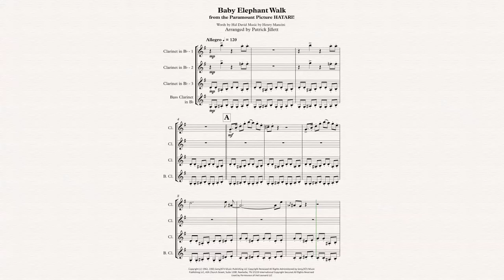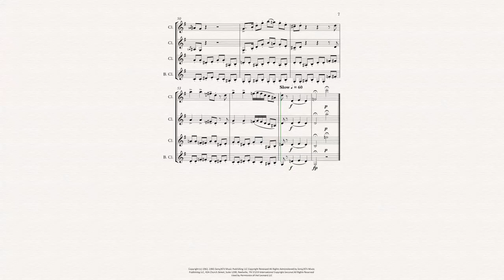Baby Elephant Walk from the Paramount Picture HATARI! Arranged for B flat Clarinet Quartet.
Baby Elephant Walk from the Paramount Picture HATARI!
Arranged for B flat Clarinet Quartet.

This arrangement from the Paramount Picture Hatari!  Explores the playful nature of a readily identifiable and much loved melody. Share this musical delight with your audience, as they enjoy a unique arrangement of this popular piece. (2:02 min.)
Instrumentation: Bb Clarinet 1 – 3, Bb Bass Clarinet.